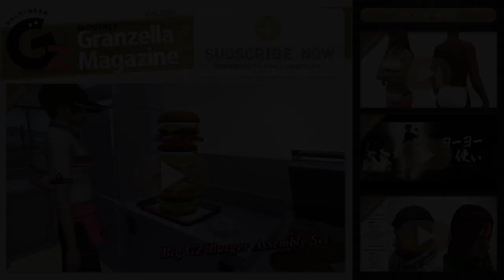Witch / Vampire / Succubus PV by Granzella PlayStation®Home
Granzella introduces the Witch, Vampire, and Succubus series.

The Witch holds a big broom.
Dressed in bewitching costumes, the Succubus lures men. The vampire, wearing a brilliant coat, sharpens his fangs.

The witch includes a Hat, Dress, Gloves (with and without a broom), a 5 piece set of Boots, Hairstyle, and a 3 piece set of Earrings (left and right).
The 4 piece Succubus Set includes a Hairstyle, Suit, Long Gloves, and Boots. The 7 piece Vampire Set includes 2 Face Types, 2 Types of Coats, Gloves, Pants, and Boots.

※このアイテムはSCEE, SCEA, SCEAsiaリージョンのみの販売となります。
(*Available only in SCEE, SCEA, SCEAsia regions.)

Copyright(C)2012 Granzella Inc.

Direction: Apricot Heart & KAZUMA KUJO
Assistant Direction, Editing & Capture: MORIMOTO "TYPE" RYUTA
Capture & Editing: Samba(KIT)
Art: TAKEYAN, KAKKUN
Translation: David Bax
Supervision: MEEHER, KAN Jiro

Production: Granzella Inc.
BGM/SE: Nash Studio Inc. (Licensed by permission)

Promotional video vol.47 for PlayStation(R)Home Item from Granzella.